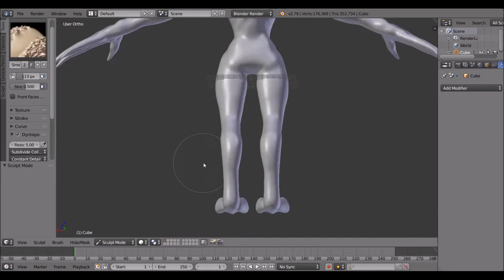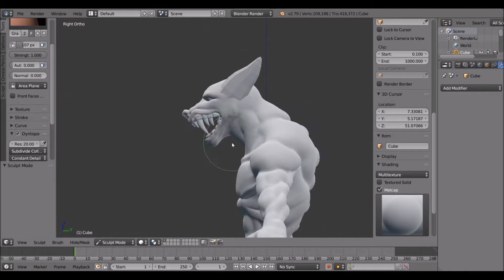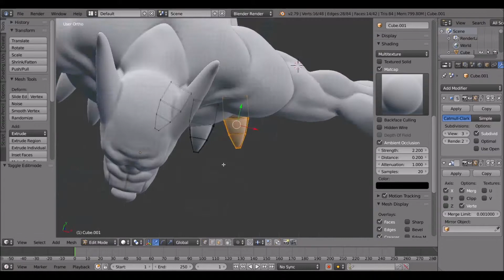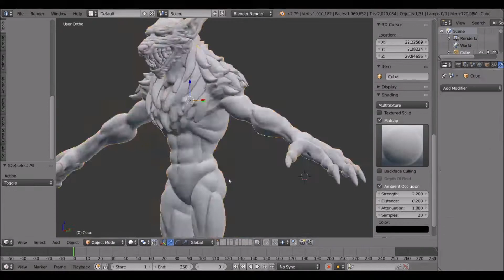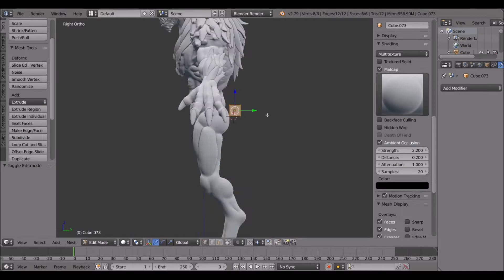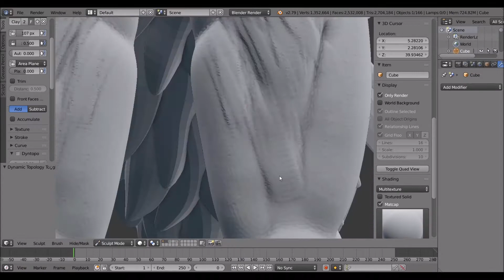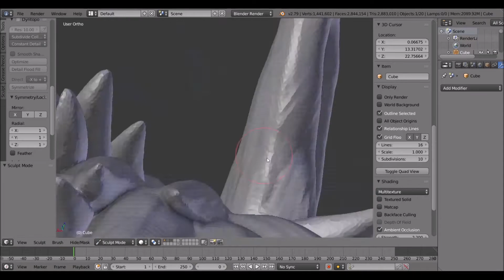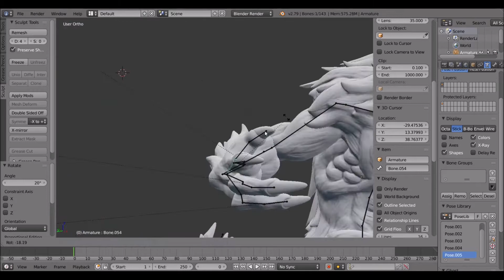Werewolf Speed Sculpt - D&D 5E Van Richten's Guide to Ravenloft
Or you can wait for them to be available on Myminifactory in a week or two.